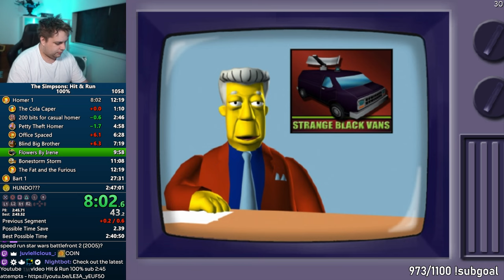The Simpsons: Hit & Run 100% Speedrun in 2:46:57